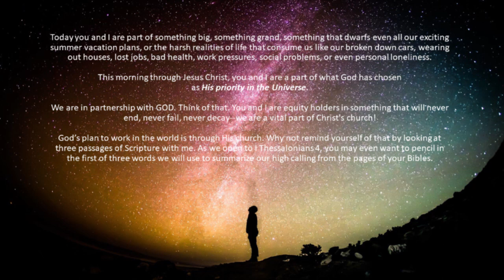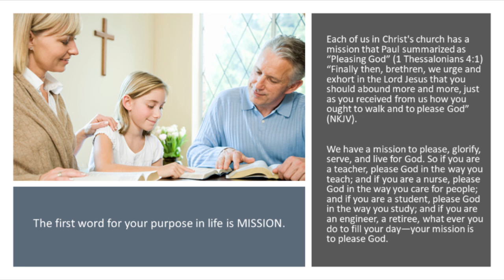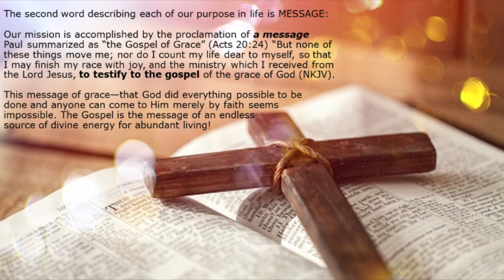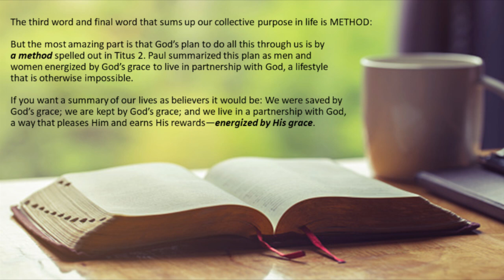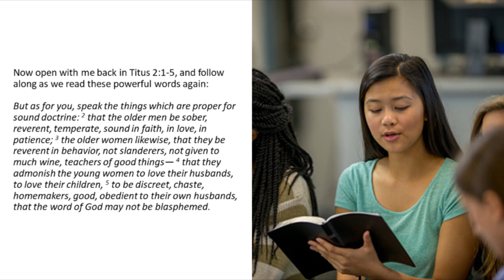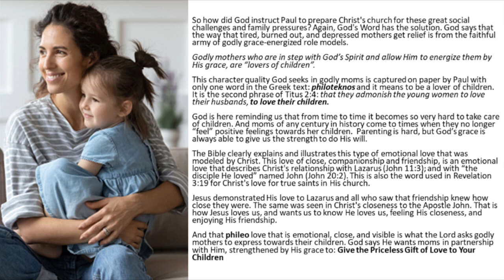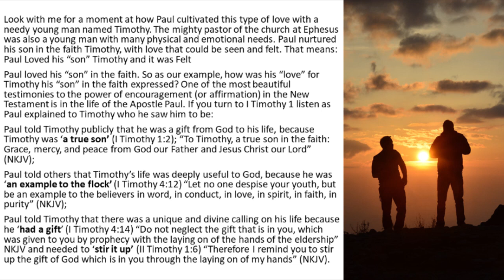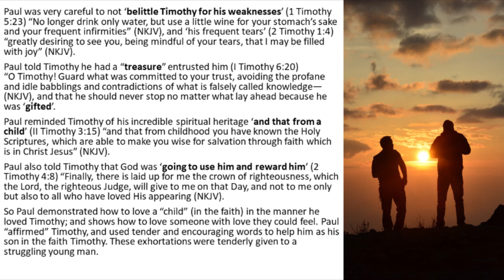DWM-39 GRACE-ENERGIZED MOTHERING--Godly Moms, In Partnership With God--Love Their Children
The Bible is written to be profitable to Christ's Church, and all of us need to pause from time to time and look beyond our niche in His church and see the grand view of all that He is doing in and through us. That is why all of us have sacrificed another hour-plus to gather in this building and study God's Word. Each of us has a Spirit-implanted desire to be a good and faithful servant to God as we do our part for the glory of Christ in His church! Always remember that:

The Big Picture is
Partnership with God

Today you and I are part of something big, something grand, something that dwarfs even all our exciting summer vacation plans, or the harsh realities of life that consume us like our broken down cars, worn-out homes, lost jobs, bad health, work pressures, social problems, or even personal loneliness.

This morning through Jesus Christ, you and I are a part of what God has chosen as His priority in the Universe.

We are in partnership with GOD. Think of that. You and I are equity holders in something that will never end, never fail, never decay--we are a vital part of Christ's church!

God’s plan to work in the world is through His church. Why not remind yourself of that by looking at three passages of Scripture with me. As we open to I Thessalonians 4, you may even want to pencil in the first of three words we will use to summarize our high calling from the pages of your Bibles.

The first word for your purpose in life is MISSION.

• Each of us in Christ's church has a mission that Paul summarized as “Pleasing God” (I Thessalonians 4:1) “Finally then, brethren, we urge and exhort in the Lord Jesus that you should abound more and more, just as you received from us how you ought to walk and to please God” (NKJV).

We have a mission to please, glorify, serve, and live for God. So if you are a teacher, please God in the way you teach; and if you are a nurse, please God in the way you care for people; and if you are a student, please God in the way you study; and if you are an engineer, a retiree, whatever you do to fill your day—your mission is to please God.

The second word describing each of our purpose in life is MESSAGE:

• Our mission is accomplished by the proclamation of a message Paul summarized as “the Gospel of Grace” (Acts 20:24) “But none of these things move me; nor do I count my life dear to myself, so that I may finish my race with joy, and the ministry which I received from the Lord Jesus, to testify to the gospel of the grace of God (NKJV).

This message of grace—that God did everything possible to be done and anyone can come to Him merely by faith seems impossible. The Gospel is the message of an endless source of divine energy for abundant living!

The third word and final word that sums up our collective purpose in life is METHOD:

• But the most amazing part is that God’s plan to do all this through us is by a method spelled out in Titus 2. Paul summarized this plan as men and women energized by God’s grace to live in partnership with God, a lifestyle that is otherwise impossible.

If you want a summary of our lives as believers it would be: We were saved by God’s grace; we are kept by God’s grace; and we live in a partnership with God, a way that pleases Him and earns His rewards—energized by His grace.

Grace that Energizes
Our Actions

1. The MacArthur Study Bible I use
2. Grudem Systematic Theology
3. The Larger Moleskin Notebook I use
4. The Smaller Moleskin Notebook I use